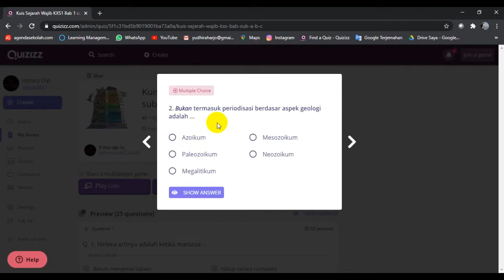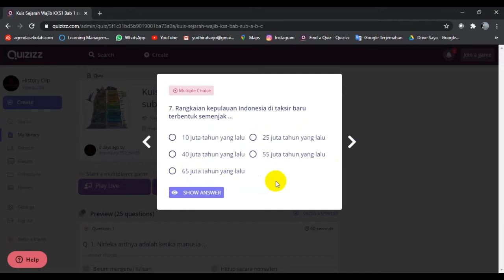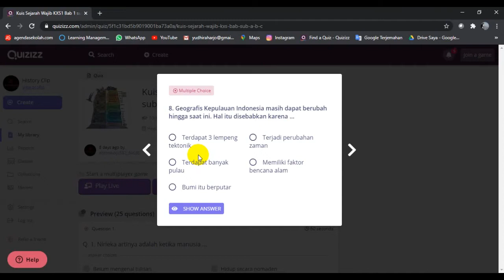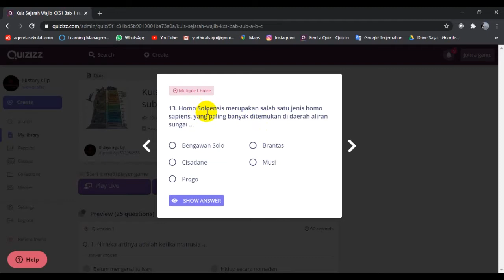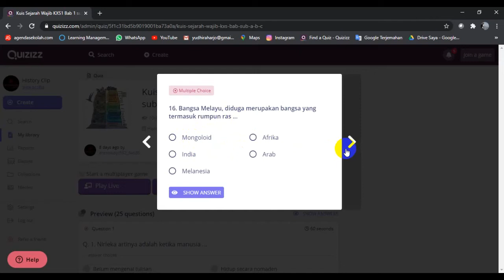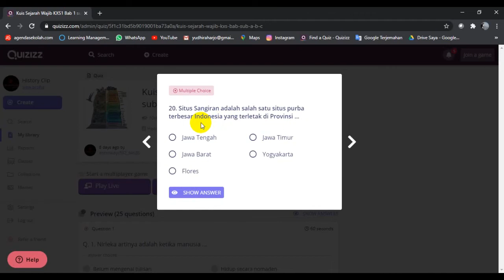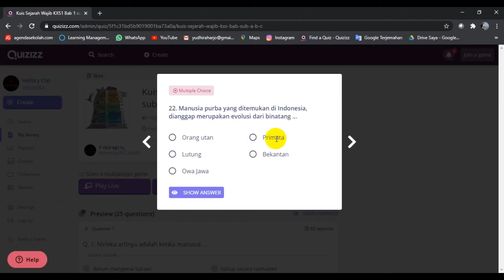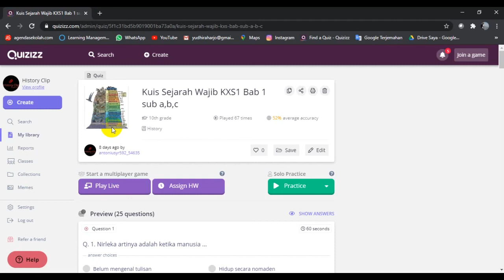SW bahas kuis